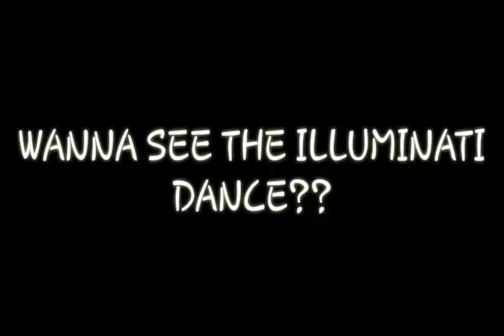Illuminati Dance (Official) by Fell It!- 2018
Today ill show you how to dance in Illuminati Style. The Illuminati (plural of Latin illuminatus, "enlightened") is a name given to several groups, both real and fictitious. Historically, the name usually refers to the Bavarian Illuminati, an Enlightenment-era secret society founded on 1 May 1776. The society's goals were to oppose superstition, obscurantism, religious influence over public life, and abuses of state power. "The order of the day," they wrote in their general statutes, "is to put an end to the machinations of the purveyors of injustice, to control them without dominating them."[1] The Illuminati—along with Freemasonry and other secret societies—were outlawed through edict by the Bavarian ruler Charles Theodore with the encouragement of the Roman Catholic Church, in 1784, 1785, 1787, and 1790.[2] In the several years following, the group was vilified by conservative and religious critics who claimed that they continued underground and were responsible for the French Revolution.

Many influential intellectuals and progressive politicians counted themselves as members, including Ferdinand of Brunswick and the diplomat Xavier von Zwack, who was the Order's second-in-command.[3] It attracted literary men such as Johann Wolfgang von Goethe and Johann Gottfried Herder and the reigning dukes of Gotha and Weimar.[4]

In subsequent use, "Illuminati" refers to various organisations which claim or are purported to have links to the original Bavarian Illuminati or similar secret societies, though these links are unsubstantiated. They are often alleged to conspire to control world affairs, by masterminding events and planting agents in government and corporations, in order to gain political power and influence and to establish a New World Order. Central to some of the most widely known and elaborate conspiracy theories, the Illuminati have been depicted as lurking in the shadows and pulling the strings and levers of power in dozens of novels, films, television shows, comics, video games, and music videos.
Fell It!